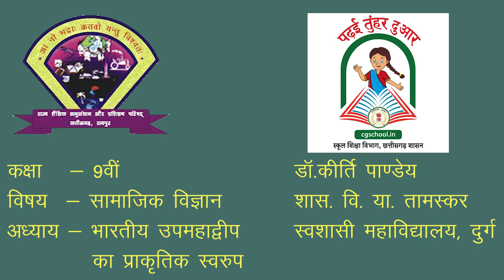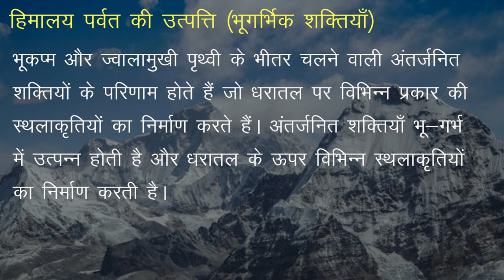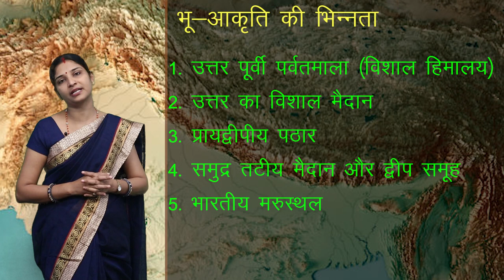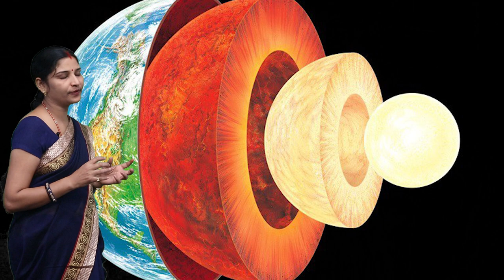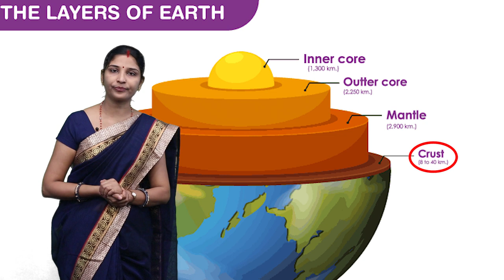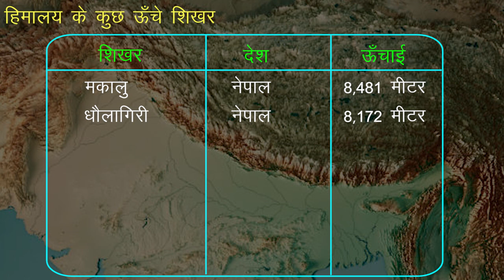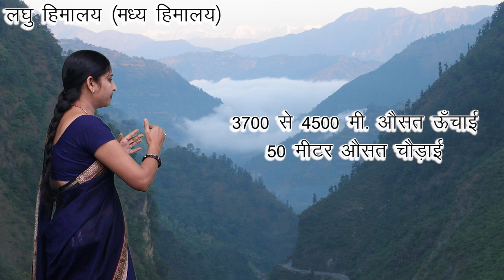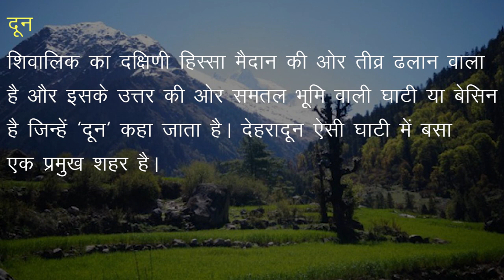CLASS 9th | SOCIAL SCIENCE | भारतीय उपमहाद्वीप का प्राकृतिक स्वरुप | NEW